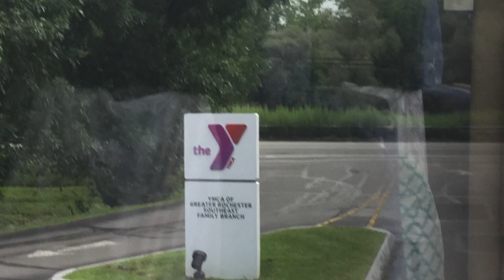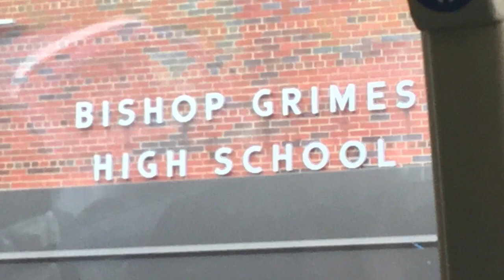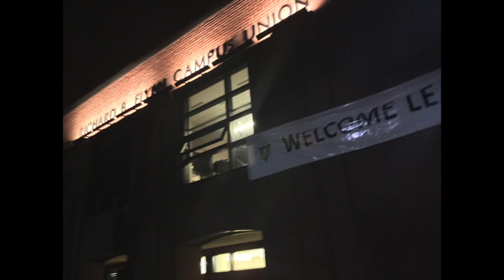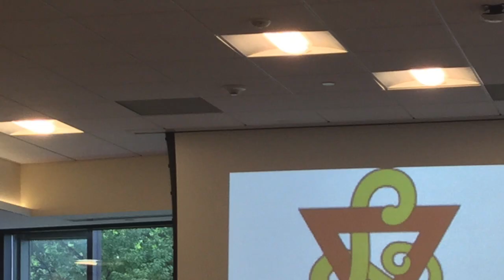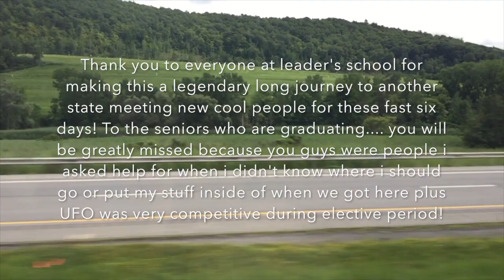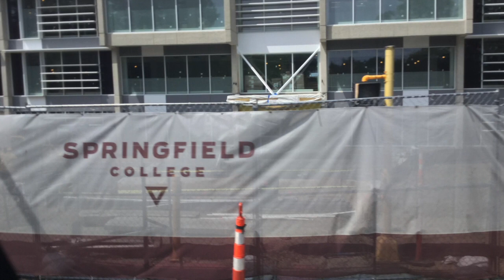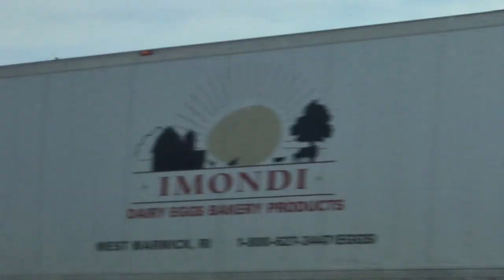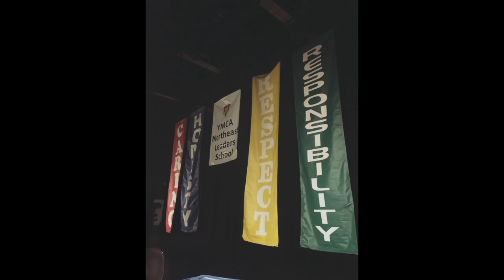Teen Leaders: Northeast Summer Trip 2017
This video is about Teen Leaders: Northeast Summer Trip 2017